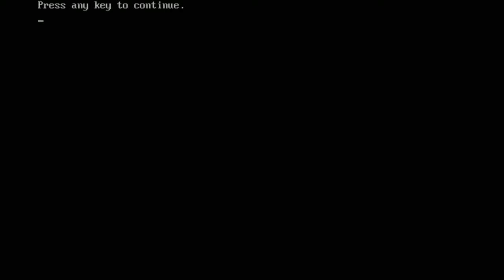Brian Plays... Starflight 2: Trade Routes of the Cloud Nebula ep. 1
In this episode of Brian Plays I try out Starflight 2 which originally came for DOS in 1989 and ported to the Amiga and Macintosh.